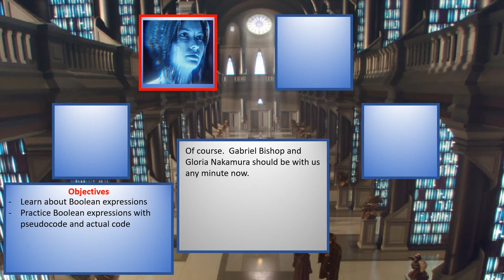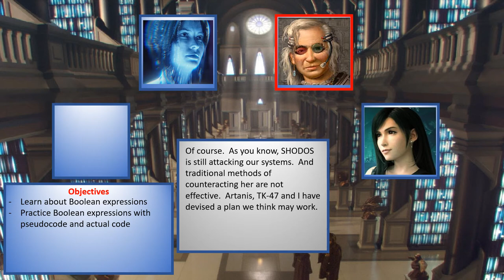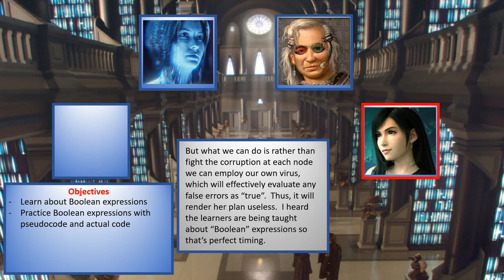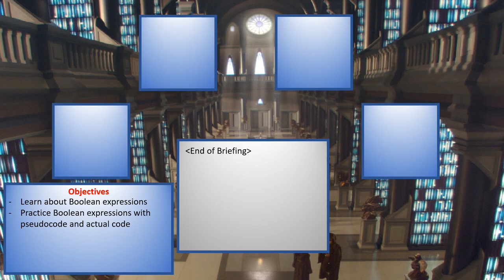(Season 1) Briefing - Day 12 (Library)